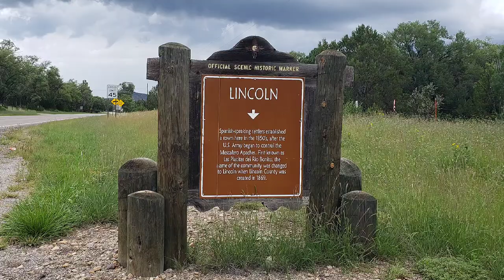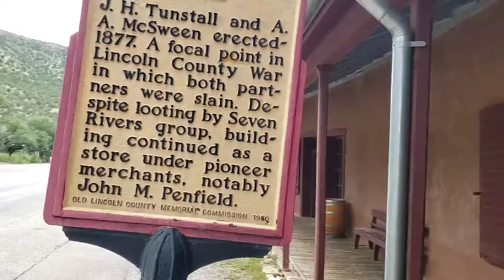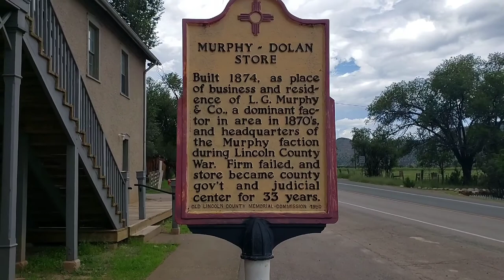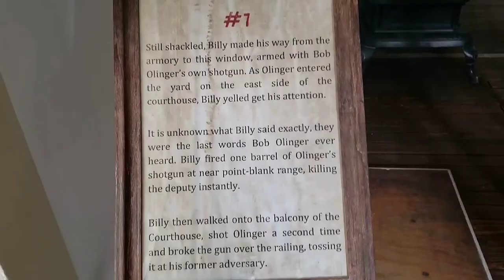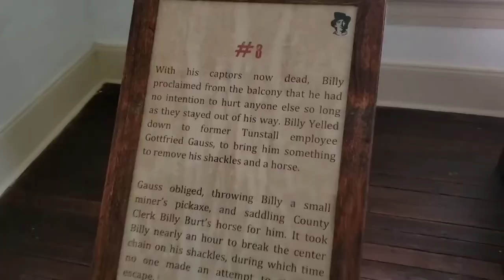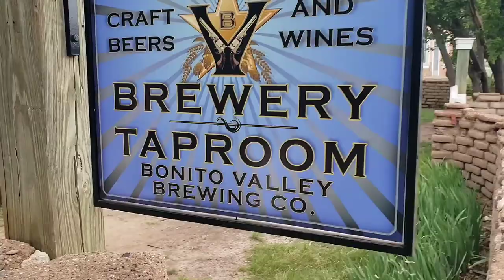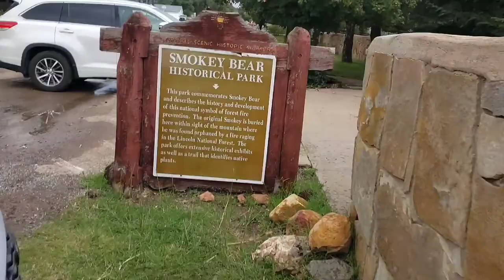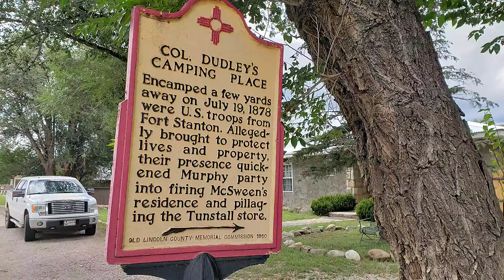Billy The Kid country and Smokey Bear historic site Lincoln County in one day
My friend and colleague Rob are out in New Mexico for work and on an off day we decided to visit Lincoln County New Mexico. Specifically the town of Lincoln made famous (or infamous) by the Lincoln County 5 Day War.
William H. Bonney, also known by the pseudonym Billy the Kid, was an outlaw and gunfighter of the American Old West, who killed eight men before he was shot and killed at the age of 21. He also fought in New Mexico's Lincoln County War, during which he allegedly committed three murders.
After we have a chance to visit Capitan where the original Smokey Bear is buried at the State Historic Park.
This was a fun day and I hope you enjoy!